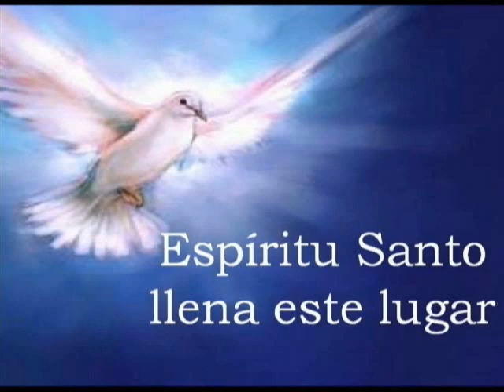La Santa Misa Católica desde la Iglesia de Nuestra Señora de Guadalupe en 7-7-13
La iglesia de Nuestra Senora de Guadalupe con Padre Carlos Martinez presenta la Santa Misa Catolica en la Decimocuatro Domingo del Tiempo Ordinario en 7-7-13.